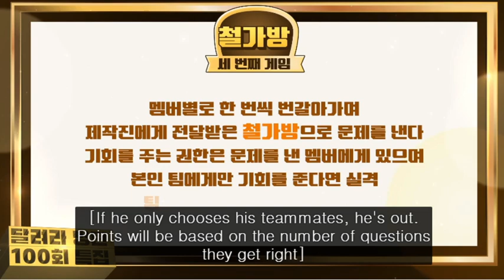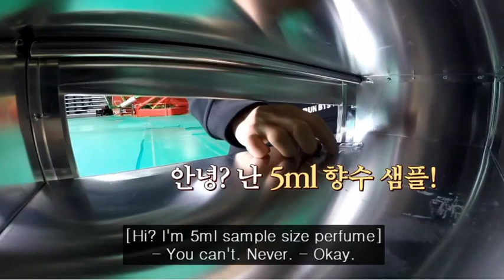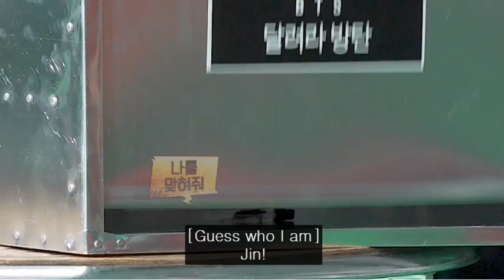Run BTS! 2020 - Ep.101 - The iron bag game[Eng Sub]